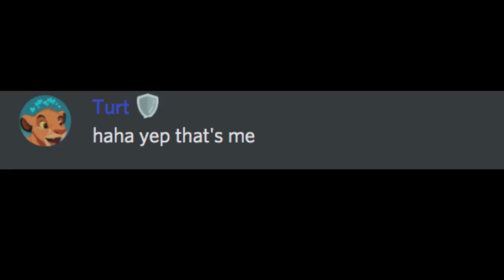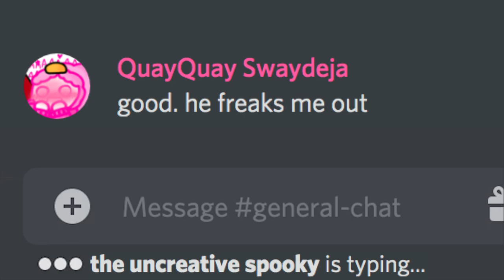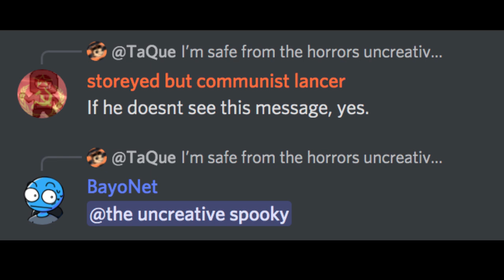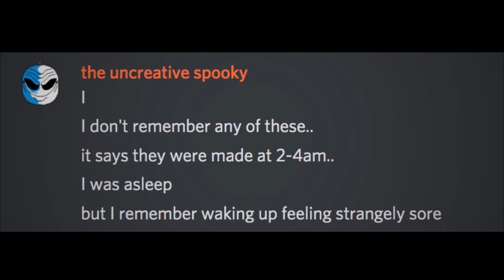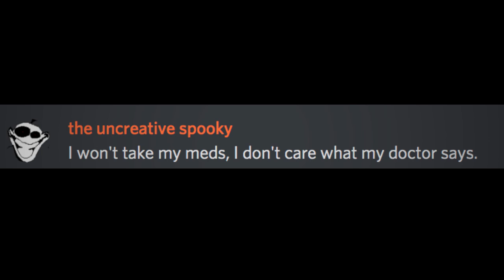HORROR PIXEL ARTIST GOES INSANE